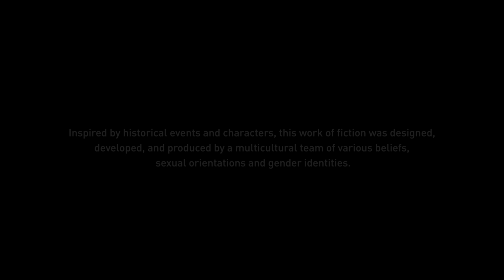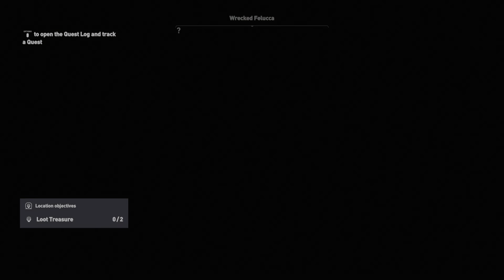#130 Assassin's Creed Origins wallthrough upgrade on PlayStation 5 !!